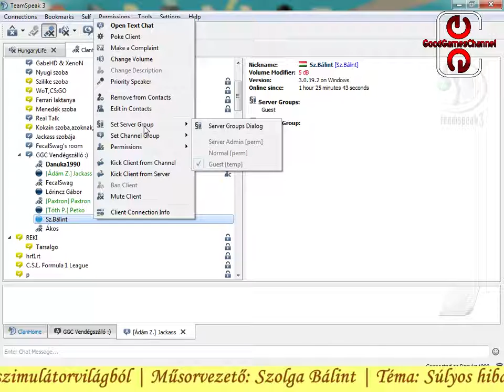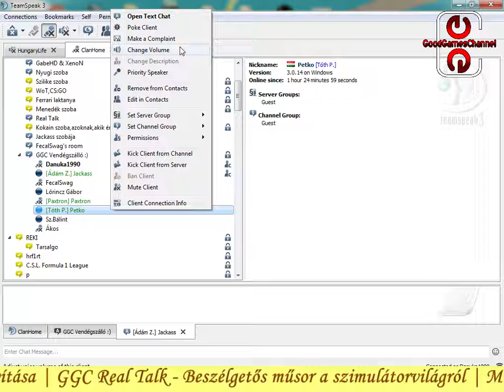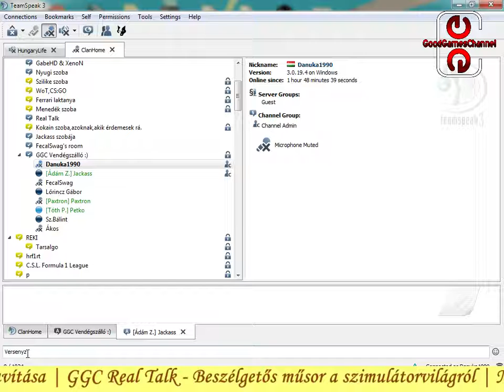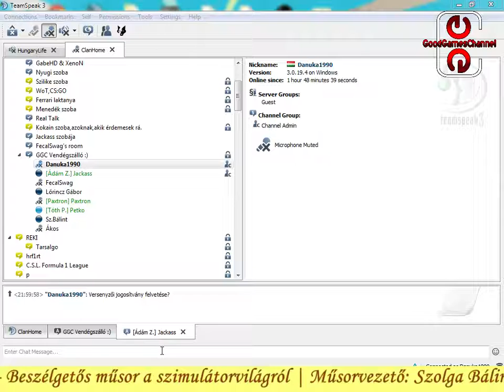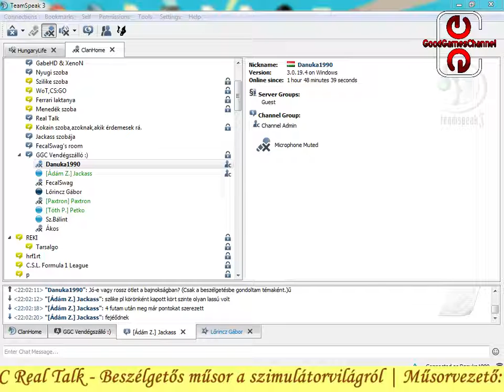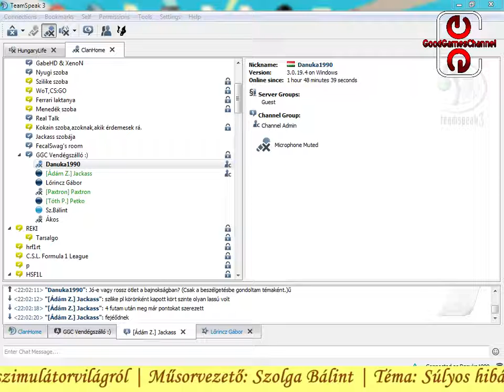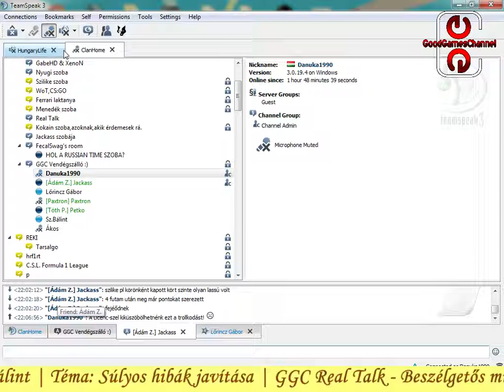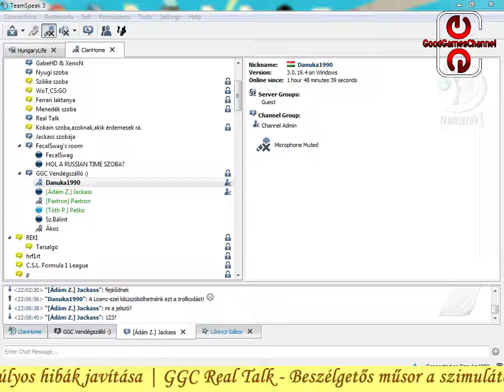GGC RealTalk Szolga Bálint-tal - 1. rész 2022.02.02 02:22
A GGC csatorna következő új nyári műsorában az autósporttal és az Rfactorral foglalkozunk. Az adás szerkesztője és műsorvezetője Szolga Bálint lesz.